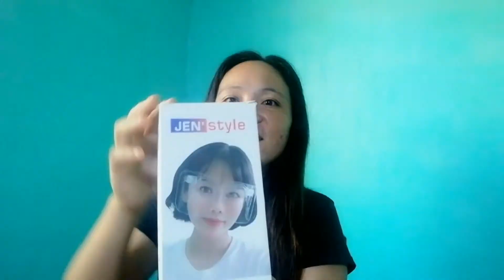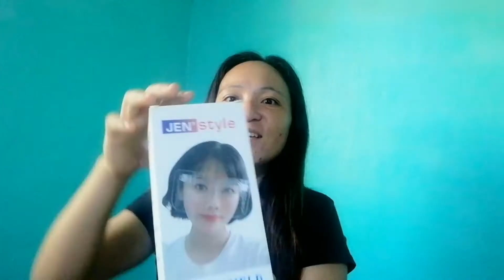Unboxing Acrylic Half FaceShield||From LAZADA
Hi🙋 Ako si Reza M. Mira, 37 years old😊 May tatlong anak👨‍👧‍👧. I'm a teacher and a Vlogger😘
Dito sa aking Channel mapag uusapan at mapapanood ninyo ang tungkol sa mga sumusunod👇

📍 YouTube Tutorial
📍Tips Ideas and Other hacks
📍Unboxing

VIDEO EDITOR 👇
📍VLLO
📍Kine Master